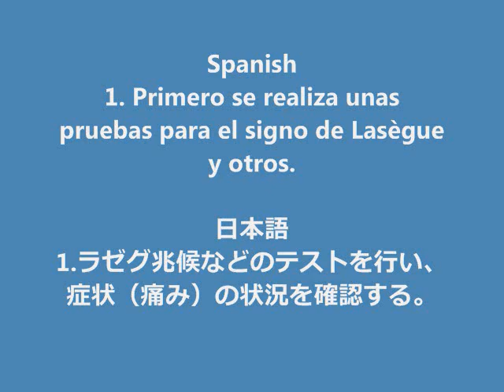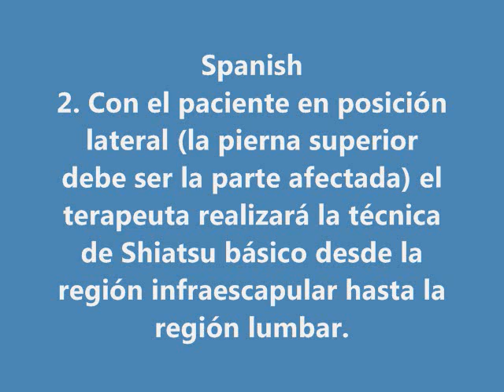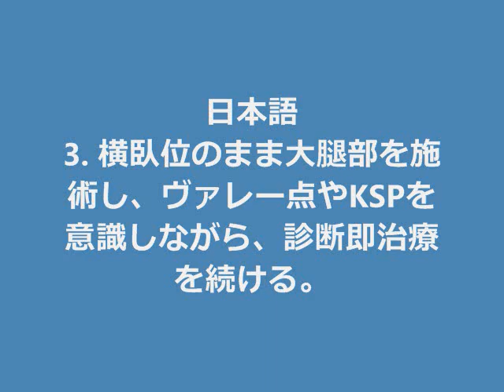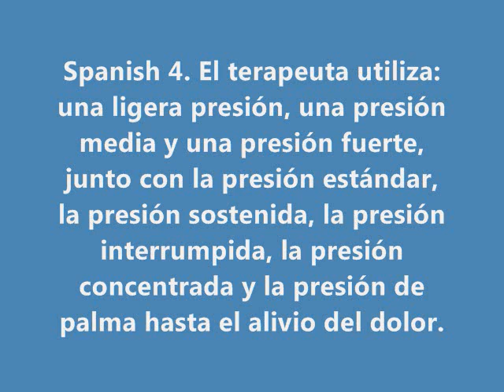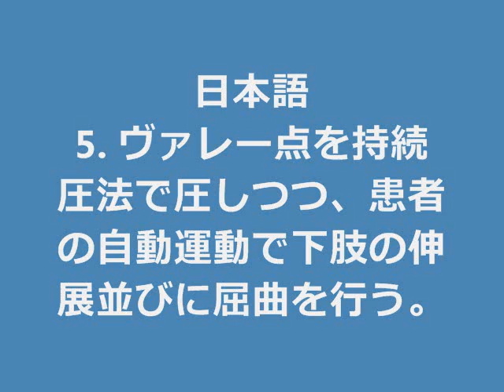Shiatsu Treatment for Sciatica in Spanish and Japanese 1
This is a video that the workshop of continuing professional education was held in Yaletown Vancouver on May 26th, 2010. The workshop was started with Kiyoshi-sensei's demonstration "how to treat Sciatica".
5月26日、バンクーバー市内イエールタウンにて行われた今回のワークショップでは、鎖骨神経痛の指圧法と題し、ワークショップが開始され、はじめにI.S.I.代表池永­清先生によりデモンストレーションが行われました。